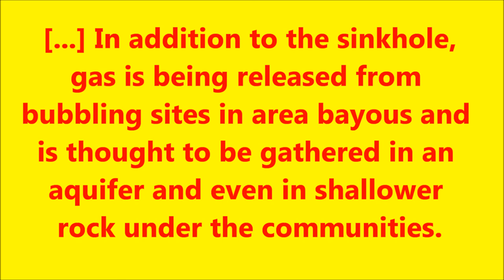July 21, 2013 Bayou Corne, LA Sinkhole: METHANE GASES APPROACHING EXPLOSIVE LEVEL.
July 21, 2012: Bayou Corne Sinkhole Update;  Assumption Parish, Louisiana:
METHANE GASES APPROACHING EXPLOSIVE LEVEL.

This is the latest update from Bayou Corne published by cajunmiracle. There has been a cease and desist order to prevent Texas Brine to stop probing for methane gas levels or pockets. The pressure under the ground in the area is increasing.

WHY IS THIS NOT REPORTED IN NATIONAL NEWS???